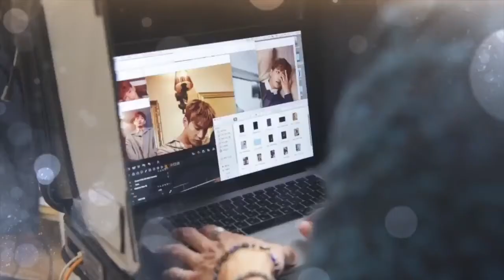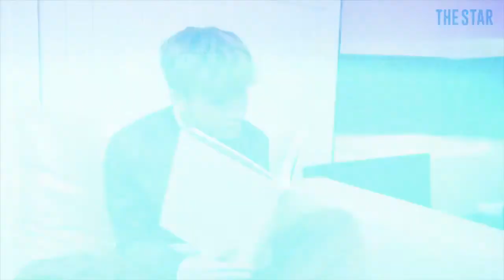Thestarjp twt - 180416 (JUN.K)